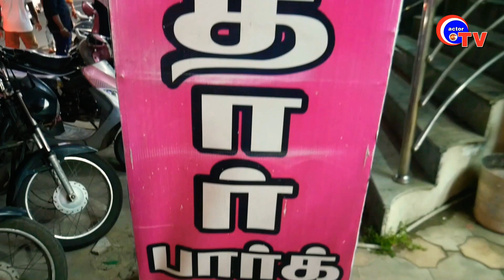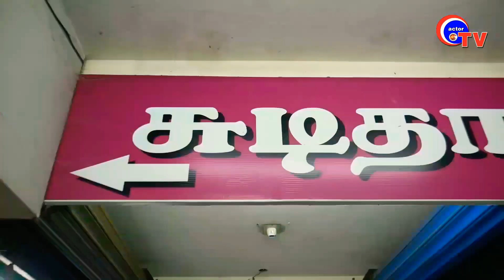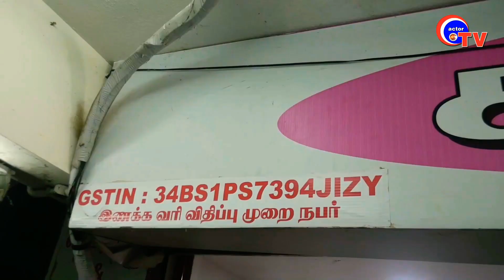Sudithar Park, Karaikal Near Kathapillaikodi Signal- Review by actor ismail